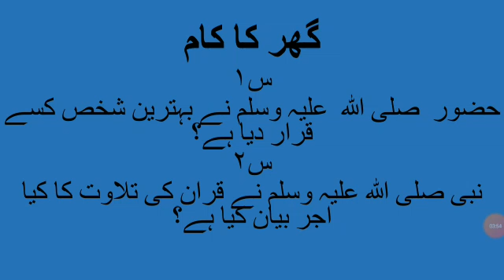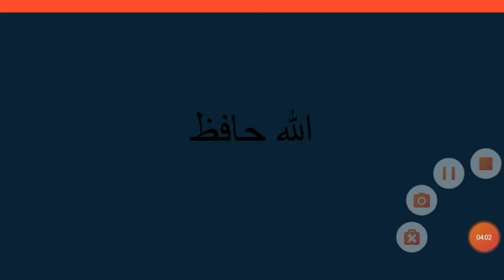X KB Isl hadees 3